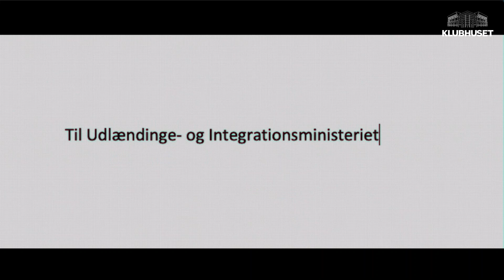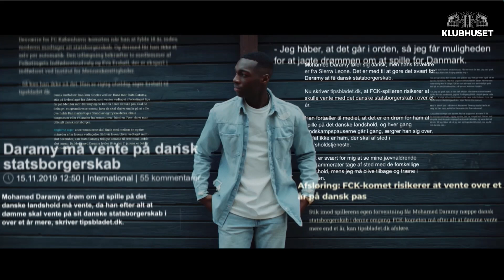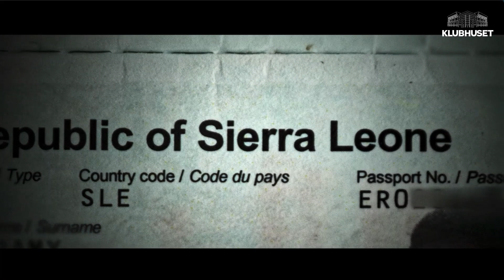KLUBHUSET med Daramy dokumentar og talentfokus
I KLUBHUSET har vi denne gang besøg af Mohamed Daramy, William Bøving og Victor Kristiansen til en snak med fokus på den kommende generation af store FCK talenter og den nye dokumentarserie om Mohamed Daramy lavet i samarbejde med Christopher Cloos, der også kiggede forbi.

Se det, fanspørgsmål, quiz og meget mere her.

profilnavn: fc_kobenhavn